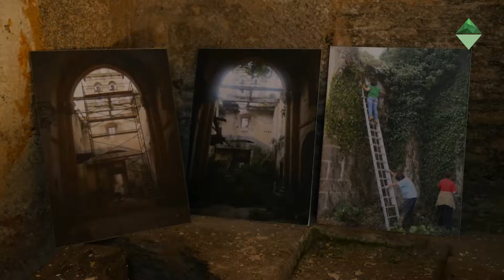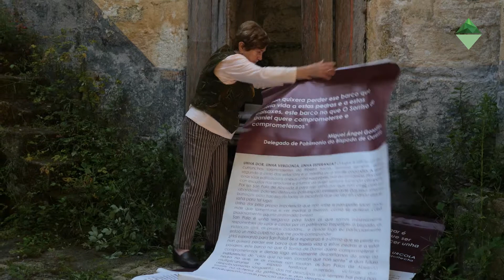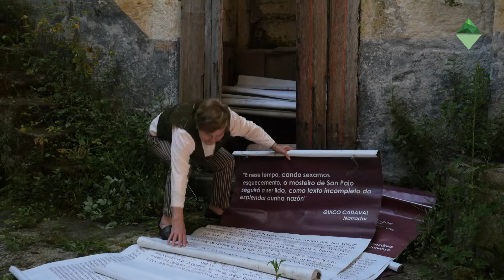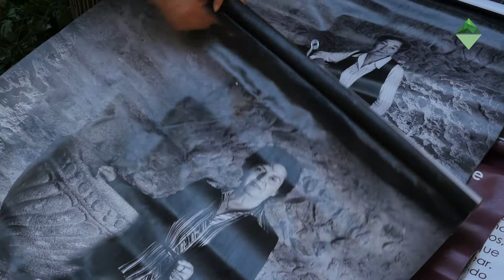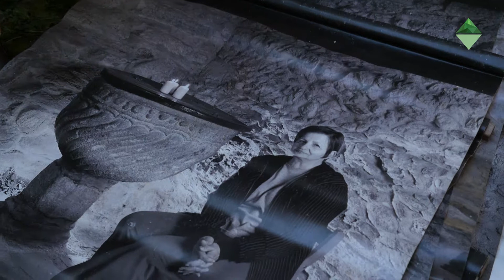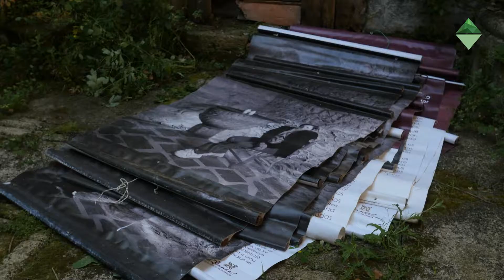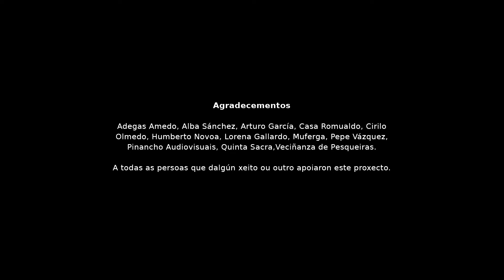'Confrontar a Ribeira Sacra' I: San Paio de Abeleda. Gonçalo Mota e Miren Gurutze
O que significa para a veciñanza o mosteiro de San Paio de Abeleda só o sabe quen o habitou e o habita dende a memoria íntima e a vivencia comunitaria. Hai xa preto de tres anos a residencia documental Confrontar a Ribeira Sacra, impulsada por Airoá Comunicacón e varios colaboradores como Chantada Comunicación S.L. traían a este noso territorio aos ‘cineastas rurais’ Gonçalo Mota e Miren Gurutze. Os creadores repararon nesta ruina arquitectónica (en Castro Caldelas) e contando coa ollada máis próxima, a de quen cada mañá dende a fiestra a contempla con saudade, deixaronnos esta primeira peza documental da serie 'Confrontar a Ribeira Sacra' que estreamos na Canle Ribeira Sacra.